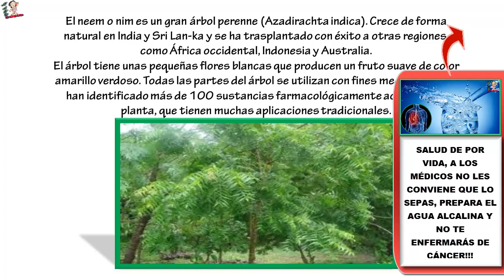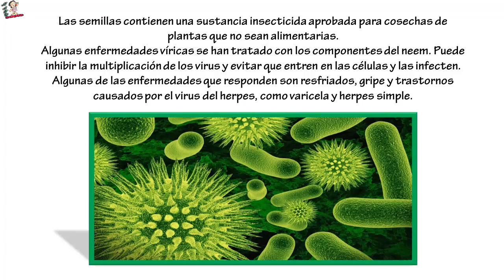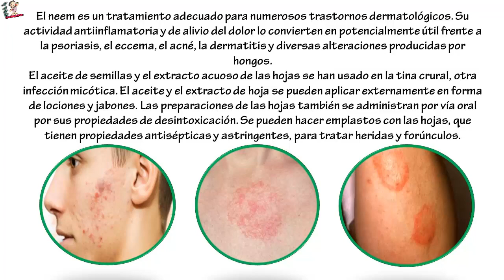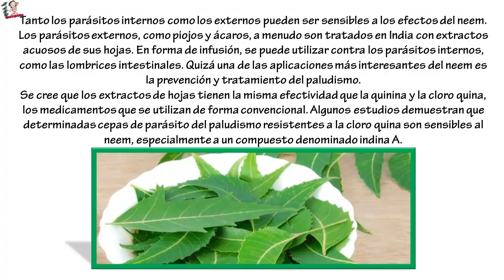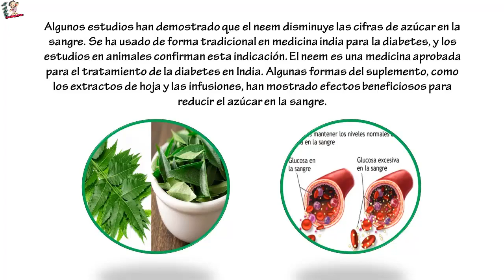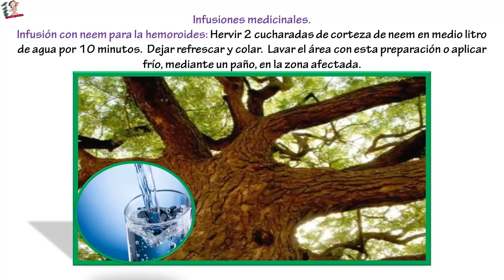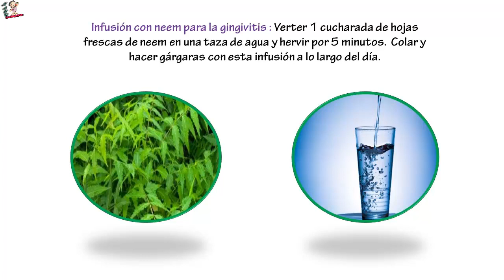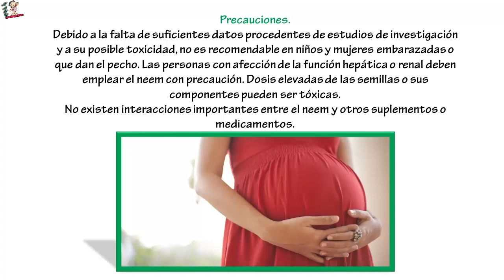🌺🌻🍀 Infusiones con neem o nim para diabetes, acné y más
🌺🌻🍀  Infusiones con neem o nim para diabetes, acné y más ... El neem o nim es un gran árbol perenne (Azadirachta indica). Crece de forma natural en India y Sri Lan-ka y se ha trasplantado con éxito a otras regiones, como África occidental, Indonesia y Australia.El árbol tiene unas pequeñas flores blancas que producen un fruto suave de color amarillo verdoso. Todas las partes del árbol se utilizan con fines medicinales. Se han identificado más de 100 sustancias farmacológicamente activas en la planta, que tienen muchas aplicaciones tradicionales.

 Propiedades curativas.
La amplia variedad de beneficios del neem incluyen su uso en el tratamiento de la fiebre, la enfermedad gastrointestinal, los trastornos dermatológicos (cutáneos), la disfunción inmunitaria, la enfermedad respiratoria, los parásitos, los trastornos inflamatorios y las infecciones por algunas bacterias, hongos y virus. Se ha demostrado que algunos componentes tienen propiedades antipaluicas.

Las semillas contienen una sustancia insecticida aprobada para cosechas de plantas que no sean alimentarias.

Algunas enfermedades víricas se han tratado con los componentes del neem. Puede inhibir la multiplicación de los virus y evitar que entren en las células y las infecten. Algunas de las enfermedades que responden son resfriados, gripe y trastornos causados por el virus del herpes, como varicela y herpes simple.

El neem es un tratamiento adecuado para numerosos trastornos dermatológicos. Su actividad antiinflamatoria y de alivio del dolor lo convierten en potencialmente útil frente a la psoriasis, el eccema, el acné, la dermatitis y diversas alteraciones producidas por hongos.

El aceite de semillas y el extracto acuoso de las hojas se han usado en la tina crural, otra infección micótica. El aceite y el extracto de hoja se pueden aplicar externamente en forma de lociones y jabones. Las preparaciones de las hojas también se administran por vía oral por sus propiedades de desintoxicación. Se pueden hacer emplastos con las hojas, que tienen propiedades antisépticas y astringentes, para tratar heridas y forúnculos.

Tanto los parásitos internos como los externos pueden ser sensibles a los efectos del neem. Los parásitos externos, como piojos y ácaros, a menudo son tratados en India con extractos acuosos de sus hojas. En forma de infusión, se puede utilizar contra los parásitos internos, como las lombrices intestinales. Quizá una de las aplicaciones más interesantes del neem es la prevención y tratamiento del paludismo.

Se cree que los extractos de hojas tienen la misma efectividad que la quinina y la cloroquina, los medicamentos que se utilizan de forma convencional. Algunos estudios demuestran que determinadas cepas de parásito del paludismo resistentes a la cloroquina son sensibles al neem, especialmente a un compuesto denominado indina A.

La medida preventiva recomendada es masticar y consumir las hojas cada día.

La tradición ayurvédica considera que la corteza de neem mejora la resistencia a la enfermedad. De hecho, parece que algunos hidratos de carbono contenidos en ella estimulan la producción de anticuerpos. Se recomienda un uso cíclico del neem para reforzar el sistema inmunitario con el fin de disminuir la incidencia de infecciones, especialmente en personas con trastornos que comprometen el sistema inmunitario.

Algunos estudios han demostrado que el neem disminuye las cifras de azúcar en la sangre. Se ha usado de forma tradicional en medicina india para la diabetes, y los estudios en animales confirman esta indicación. El neem es una medicina aprobada para el tratamiento de la diabetes en India. Algunas formas del suplemento, como los extractos de hoja y las infusiones, han mostrado efectos beneficiosos para reducir el azúcar en la sangre.

Existen varios componentes del neem que pueden hacerlo valioso para el tratamiento de la artrosis y la artritis reumatoide. Es un antiinflamatorio demostrado, que disminuye la histamina y otros mediadores de la inflamación en el organismo. Algunos de los productos químicos importantes contenidos en el neem que pueden contribuir a su efecto son nimbidina, limonoides y catequina. El aceite de neem caliente también es muy recomendable para uso externo con el fin de reducir el dolor y la inflamación en las articulaciones afectadas.

El neem tiene propiedades espermicidas demostradas cuando se utiliza intravaginalmente y, a veces, se emplea como contraceptivo. También está siendo estudiado como medida de control de la natalidad para su uso en hombres.

Otras indicaciones son muy amplias: presión sanguínea elevada, colesterol alto, arritmia cardíaca, trastornos renales, indigestión, ansiedad y epilepsia, entre otras.

 Infusiones medicinales.
Infusión con neem para la hemoroides: Hervir 2 cucharadas de corteza de neem en medio litro de agua por 10 minutos.  Dejar refrescar y colar.